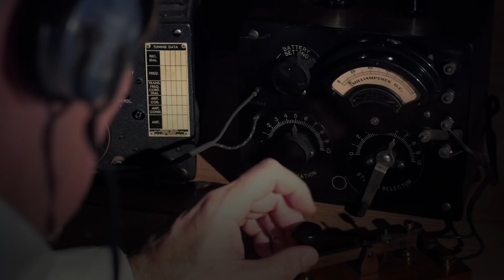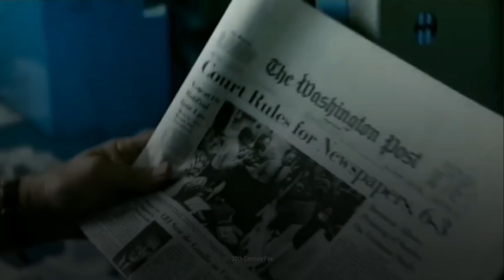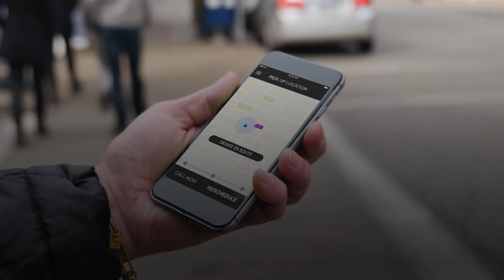What If There Was a 3rd Industrial Revolution?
What are the ingredients for an industrial revolution? It’s simple! Take some new energy sources, add a dash of cutting-edge communications technology, and top it all off with an emerging mode of transportation!

When our society goes through an industrial revolution, we spur economic growth, and completely change the world we live in. We’ve seen the effects of two already, so how would things change if we had a third?

About What If: Produced by Underknown in Toronto, Canada, What If is a mini-documentary web series that takes you on an epic journey through hypothetical worlds and possibilities. Join us on an imaginary adventure — grounded in scientific theory — through time, space and chance, as we ask what if some of the most fundamental aspects of our existence were different.